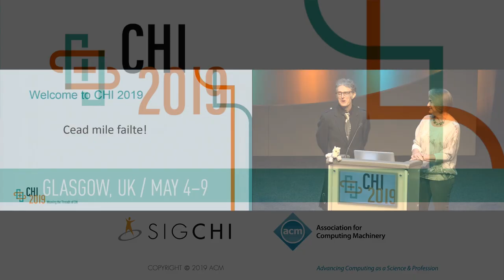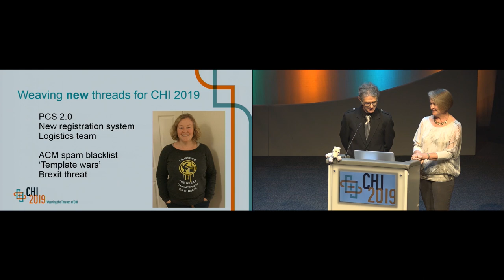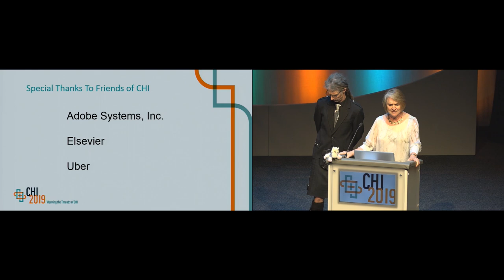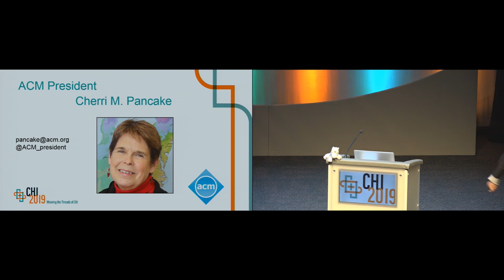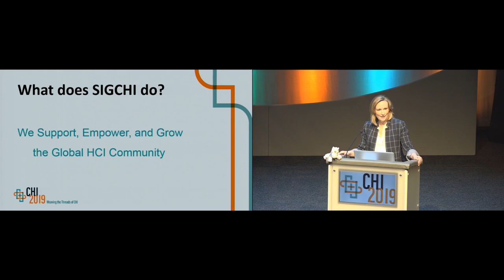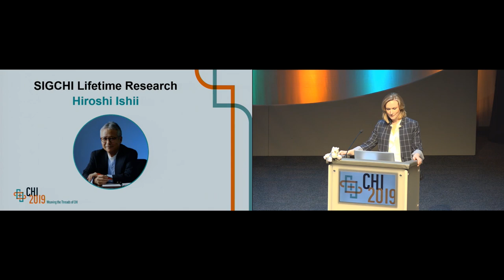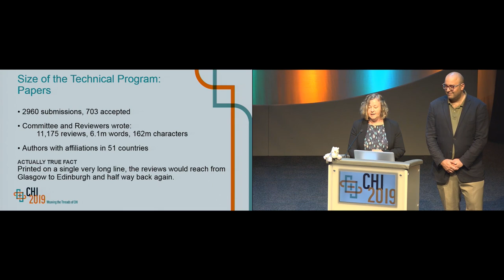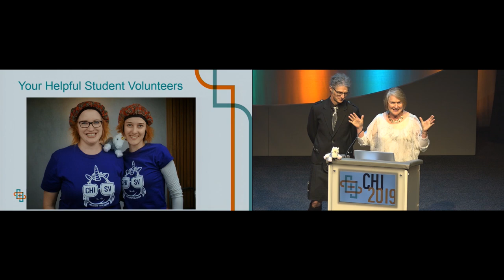CHI 2019 Opening Ceremony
The ACM CHI Conference on Human Factors in Computing Systems is the premier international conference of Human-Computer Interaction. CHI  – pronounced ‘kai’ – is a place where researchers and practitioners gather from across the world to discuss the latest in interactive technology. We are a multicultural community from highly diverse backgrounds who together investigate new and creative ways for people to interact. This will be the first time that CHI has taken place in the UK and it will be hosted at the Scottish Event Campus in Glasgow.

Our theme is ‘Weaving the Threads of CHI’. This is reflected in our celtic knot logo, a symbol of strength and friendship. Threads are interconnected and interwoven, without clear beginning or end. We are the threads of CHI, people from different disciplines, cultures, sectors, communities, backgrounds – designers, researchers, practitioners – weaving together into one community, with the common purpose of technology that works for people and society.

Stephen Brewster and Geraldine Fitzpatrick
CHI 2019 General Chairs

Recorded at the ACM CHI Conference on Human Factors in Computing Systems 2019, May 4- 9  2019, Glasgow, Scotland, UK